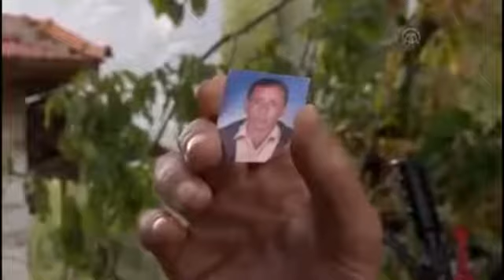"Oğlum yüzme bilmezdi suyun altında ne yaptı?"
Oğlu göçük altında kalan bir kadın: "Oğlum yüzme bilmezdi suyun altında ne yaptı?"